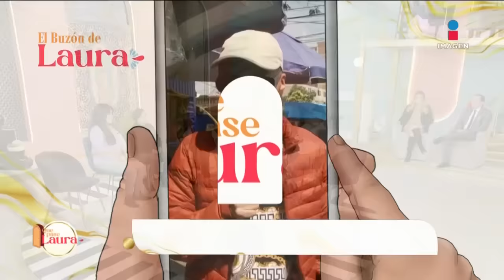‘Mi madre me corrió al enterarse que soy lesbiana’ | Que pase Laura | Programa 24 de Octubre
Lía viene a pedirle a su madre que regrese a la casa, tras enterarse que es lesbiana se fue y no quiere volver. Rosa enfrenta a su hija y confiesa que no acepta sus preferencias. Genaro acepta a su hija, pero Saraí, hermana de Rosa tiene un secreto que contar y le dará un giro inesperado a esta historia.

No te pierdas de lunes a viernes a las 6 pm QuePaseLaura❤️ por Imagen Televisión.